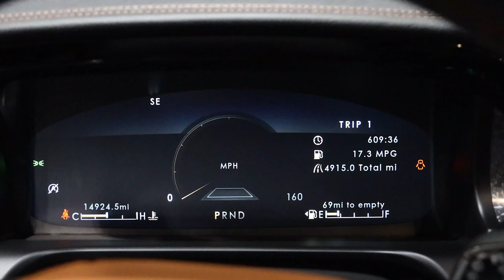2022 Lincoln Aviator Black Label